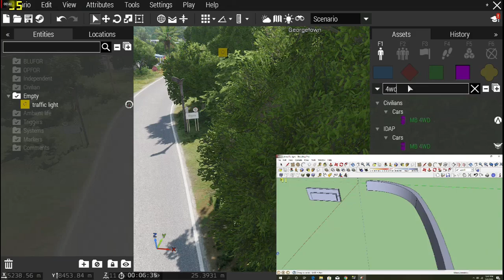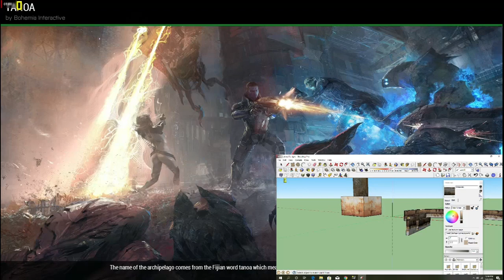xample light traffic tutorial arma 3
Compatible CPU AMD
Amd: a8, a10, athlon, ryzen 3, ryzen 5, ryzen 7
mother board: gigabyte gaming, MSI Gaming, Asus gaming
memory (RAM): 12gb to 32gb
Video Card: AMD RX 570 4gb to latest video card amd
Video Card: Nvidia 970 gtx to up 1080 gtx
Compatible size screen: 1360 x 768 to max
fps: test 1360 x 768 = 30fps
record fps: test 1360 x 768 = 30fps

note: for amd a6 or a4 the game fix fps: 30 screen 1280 x 768 or 680 x 680

 Compatible CPU Intel

Intel: i3 3rd gen to up 9 gen, i5 3rd gen to up 9 gen, i7 first gen to up 9 gen

my CPU:

Motherbiard Asus P8Z77-V LX
memory (RAM): 12gb Ddr3
Video Card: AMD RX 570 4gb
Test Screen size: 1360 x 760 = 30fps

for game its ok

Description:

ARMA 3 is an open-world, realism-based, military tactical shooter video game developed and published by Bohemia Interactive. It was released for Microsoft Windows in September 2013, and later announced for macOS and Linux in August 2015.

ARMA 3 takes place in the mid-2030s, on the islands of Altis and Stratis in the Aegean Sea,[5] and the South Pacific island of Tanoa. The islands feature photo-realistic terrain and water environments. Altis is the largest official terrain in the ARMA series with ground area covering approximately 270 square kilometres (100 sq mi). The smaller island, Stratis, expands over an area of 20 square kilometres (7.7 sq mi).[

The single-player campaign has the player take control of U.S. Army soldier Corporal Ben Kerry. During the campaign, the player will face everything from lone wolf infiltration missions to the commanding of large scale armored operations. The player is able to choose different objectives and weaponry (such as UAVs, artillery, and air support) according to their play style.